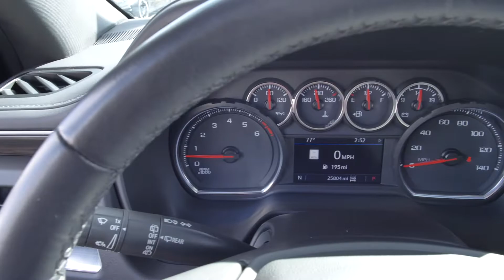Preowned 2021 Chevrolet Suburban at Parkside Kia